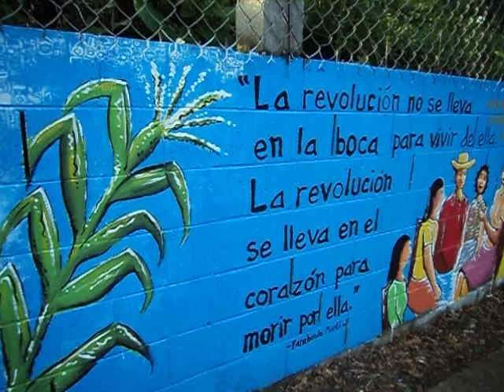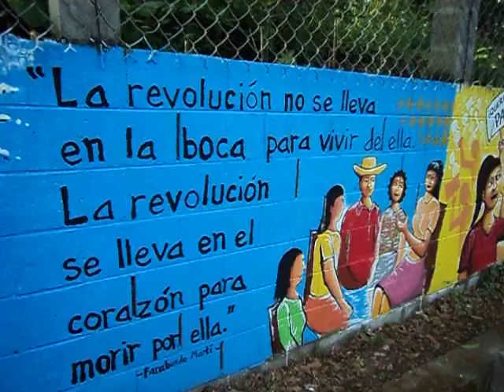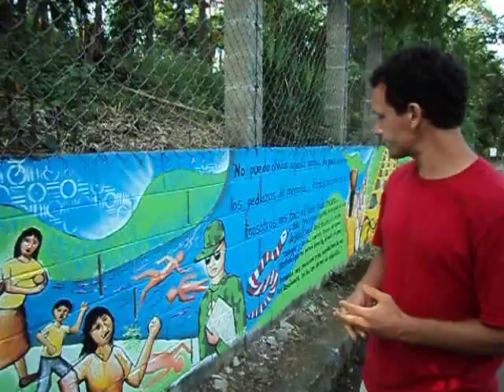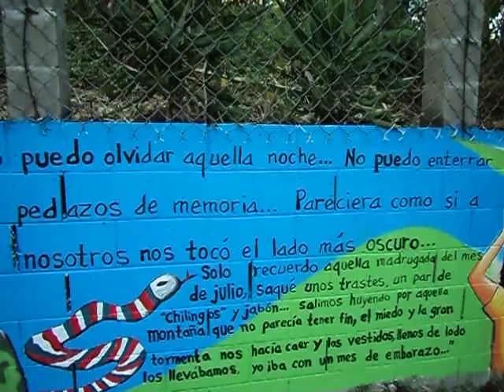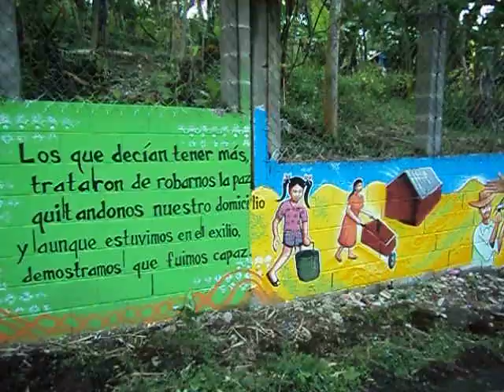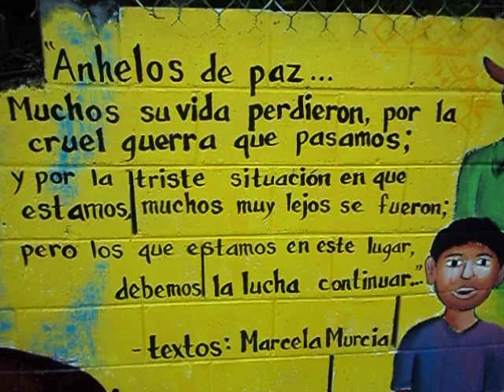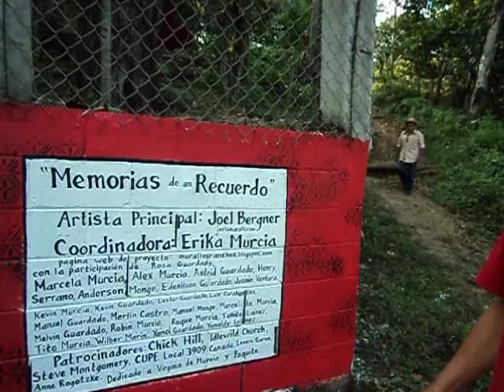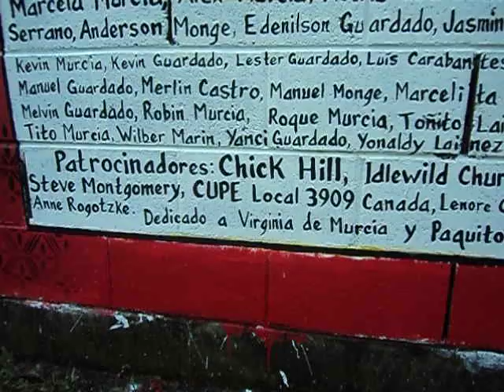San Antonio Los Ranchos mural project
This is a video about a mural project that was done in a community from Chalatenango, El Salvador.The mural expresses the historical chronology of the community and people!
Main Artist: Joel Bergner
Project Coordinator: Erika Murcia